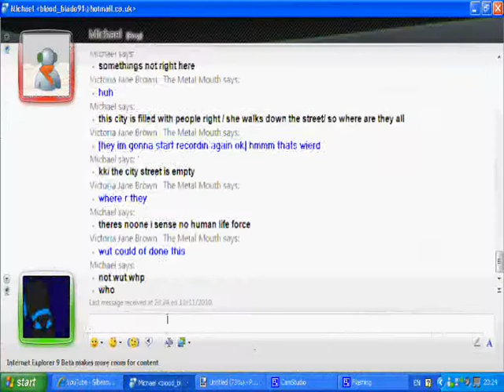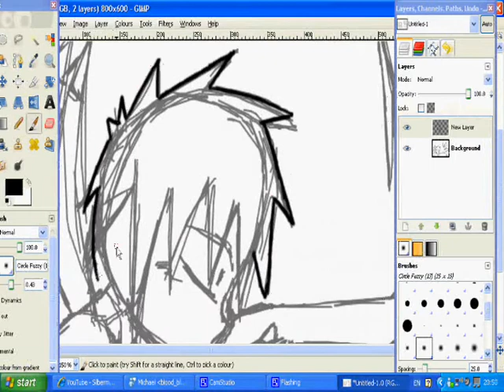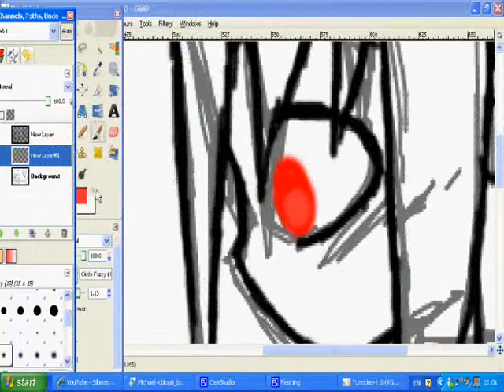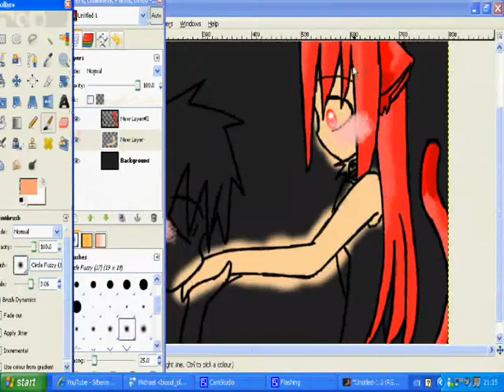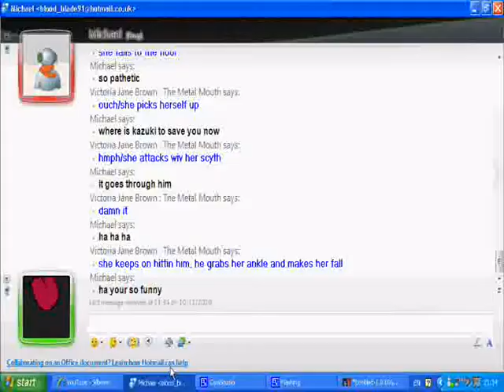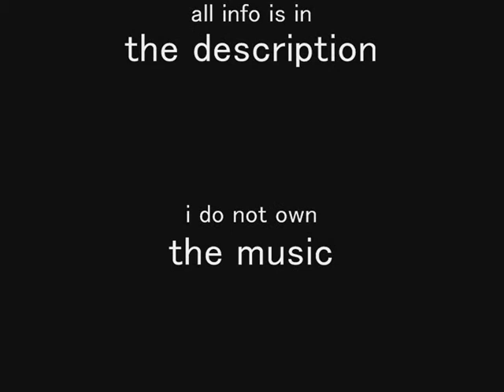Forbidden Love - Speed Painting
i heard this song (german i think XD) and i immediatly thought of this idea

Programs used :
Paint.net
Gimp
Camstudio
Moviemaker

Time Taken :
Drawing : 1 hr
Colouring : 1 hr